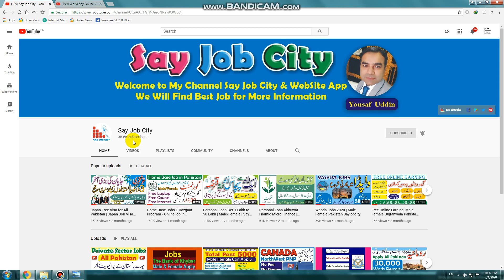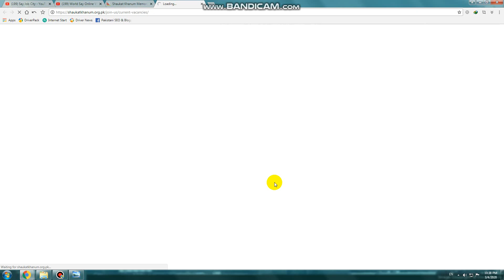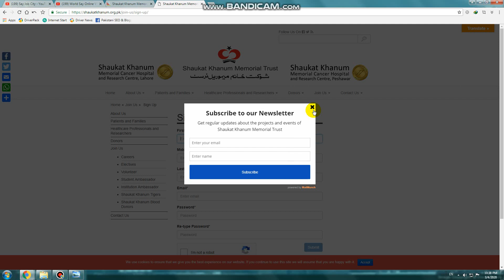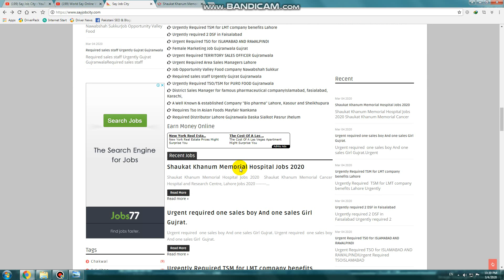Shaukat Khanum Hospital Jobs Shaukat Khanum Memorial Hospital Jobs 2020 || Sayjobcity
World Say Online Visa
shaukat khanum lab test report result